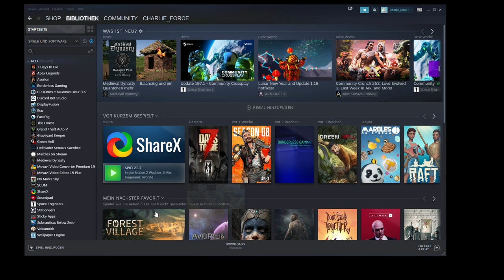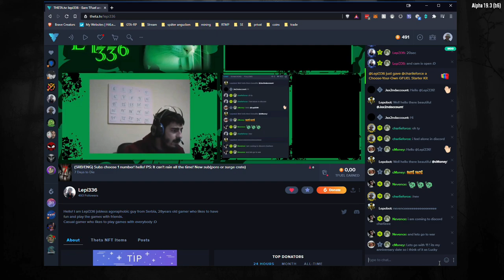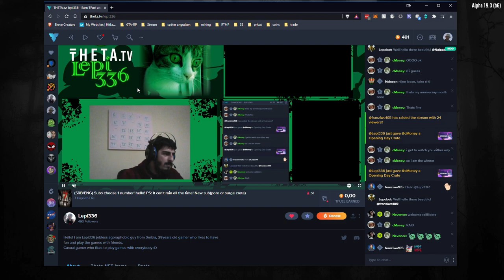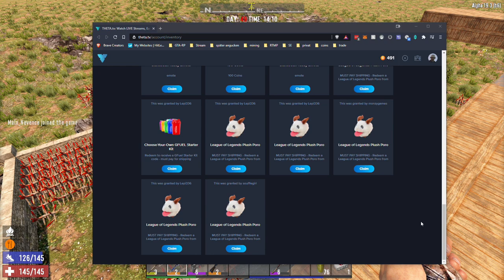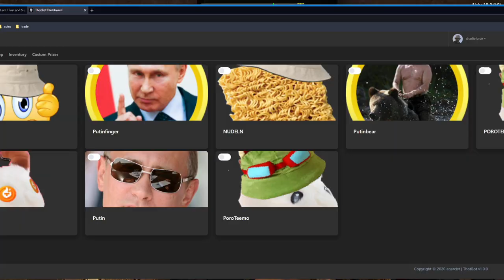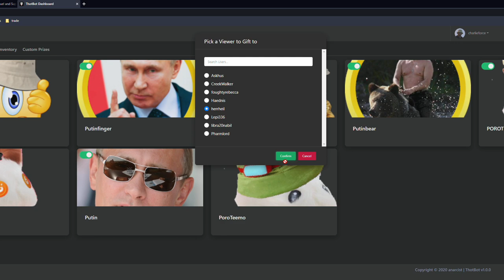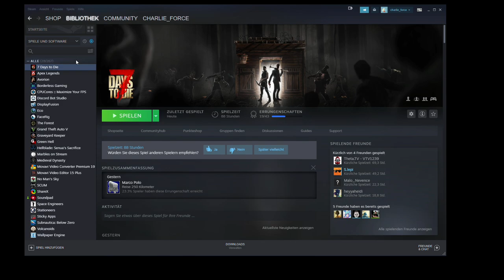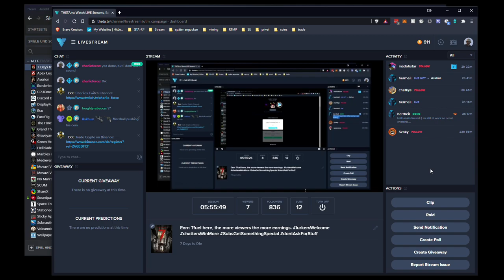2021 02 11 7 Days to die Day 13